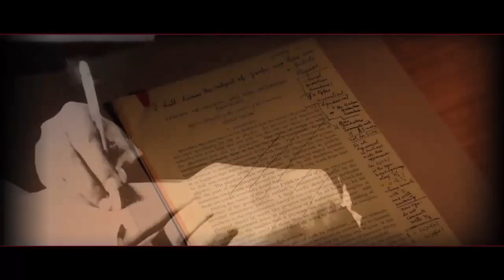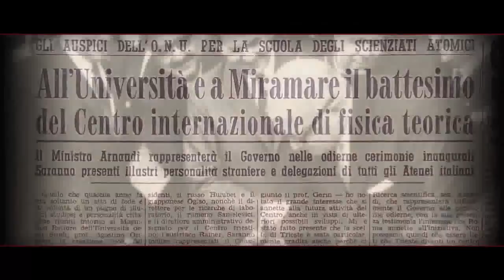Dr. Abdus Salam - Erster muslimischer Nobelpreisträger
Ein Vorzeigemuslim und hervorrangender Wissenschaftler auf dem Gebiet der Theoretischen Physik. Als bekennender Ahmadiyya Muslim war der Heilige Qur'an seine Quelle, aus der er sein Wissen schöpfte.